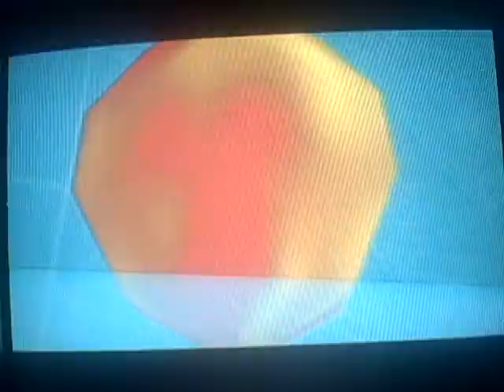The Legend Of Zelda Ocarina Of Time Walkthrough Part 60